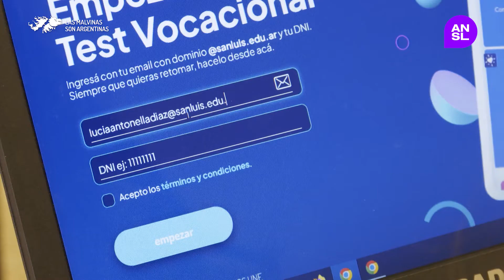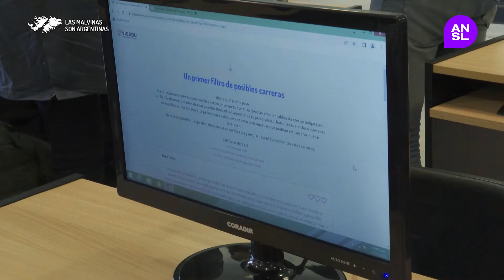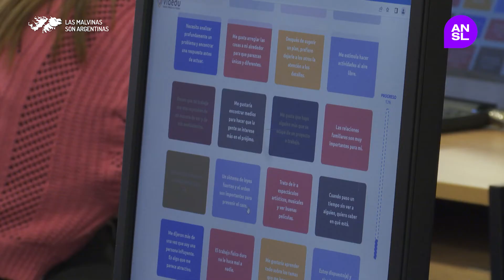Alumnos de la Escuela "Esteban Adaro" realizaron el Test Vocacional en la ULP